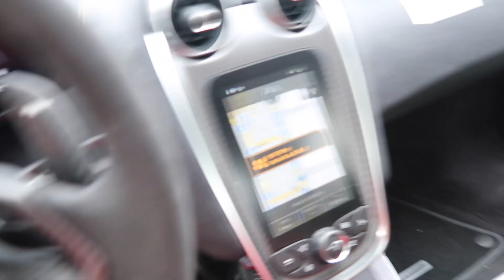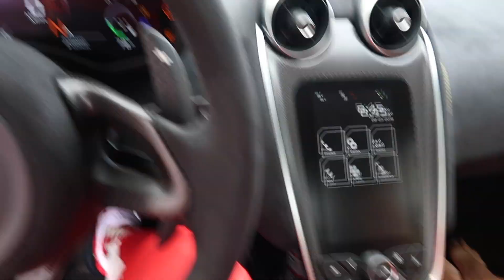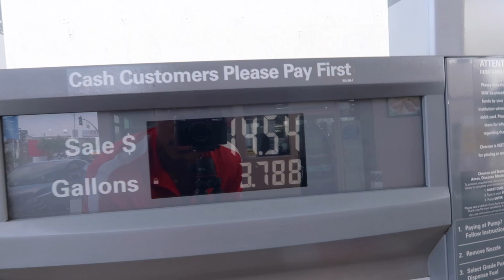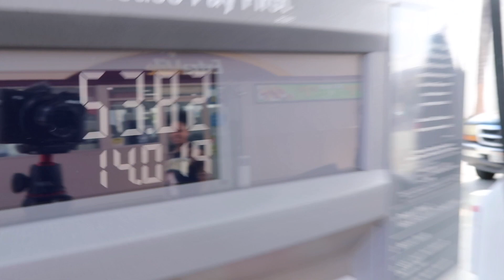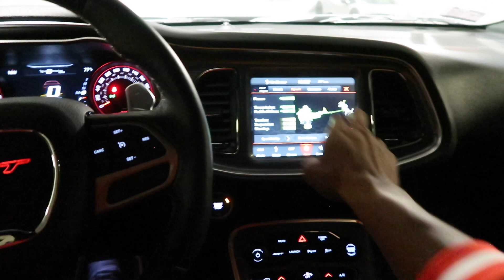MY HELLCAT REDEYE WAS LONG OVER DUE FOR THIS! *MANDATORY*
My Hellcat Redeye was long over due for this, so comment below and let me know what y'all think G Squad.. Video sponsored by Keeps! to get 40% off your first order of hair loss treatment.